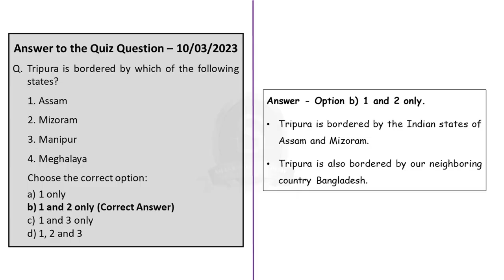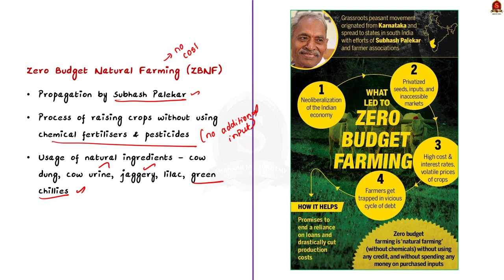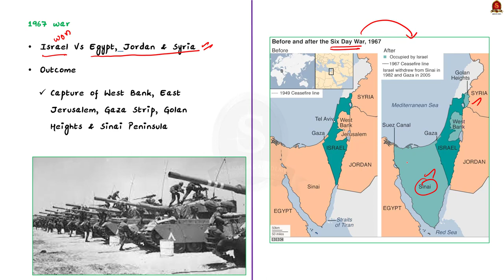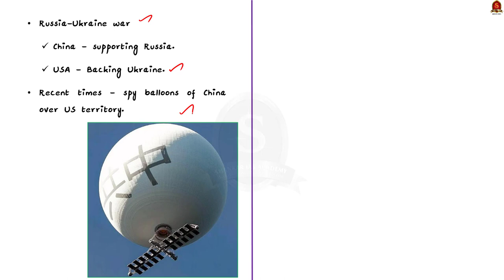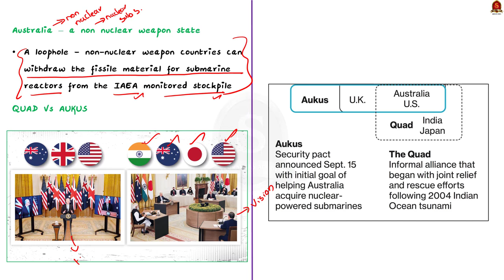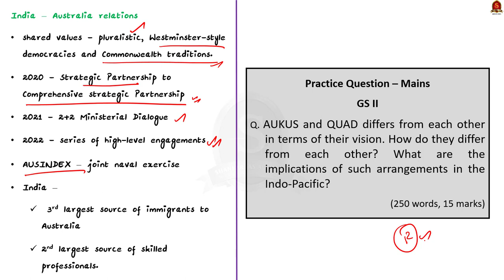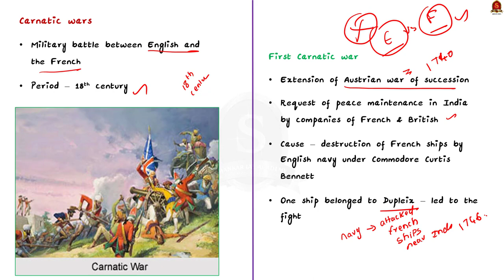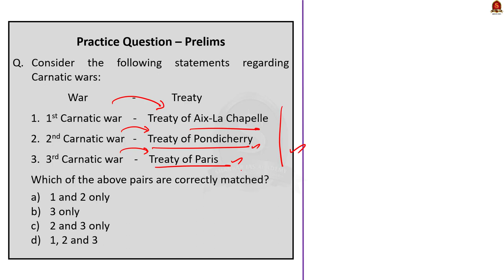The Hindu Daily News Analysis || 11th March 2023 || UPSC Current Affairs || Mains & Prelims '23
Time Stamping
►►Introduction - 00:00
►►List of Topics - 00:06
1. Help cow shelters market dung-based formulations for farming: NITI Aayog - 00:16
2. Two Palestinians killed as West Bank violence rumbles on - 04:47
3. Widening rift - 10:06
4. A moment of reckoning for AUKUS and Australia - 15:44
5. BJP MP wants Rahul ousted from LS over speech on Modi - 22:41
6. Prince of Arcot delivers toast on birthday of King Charles III - 26:13
7. Prelims Practice Questions - 30:10
8. Mains Practice Questions - 32:29